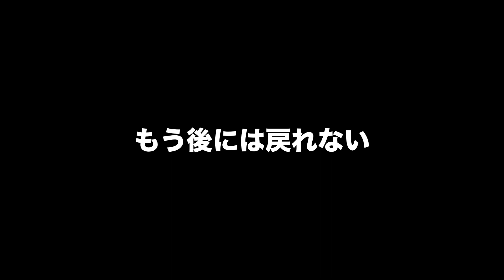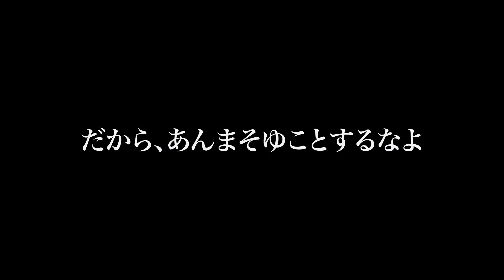ギャンブルはしない方がいい。だが、とても楽しいものであることに違いはない。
ギャンブルは成人し適度に楽しみましょう。無理やろがい！